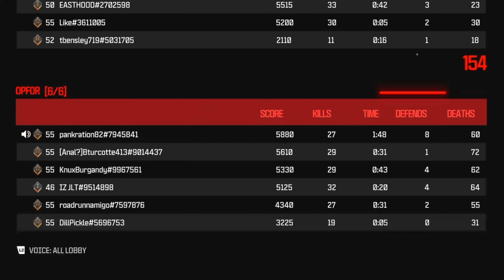SHIPMENT just dropped in MW3 and i'm already getting REPORTED… lol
In this video I show you guys the new Modern Warfare 3 update and play the new playlist ''Rustment'' which features Shipment as a playable map. I end up dropping a nuke first game on and get some funny reactions!